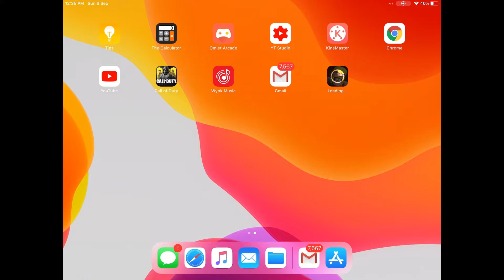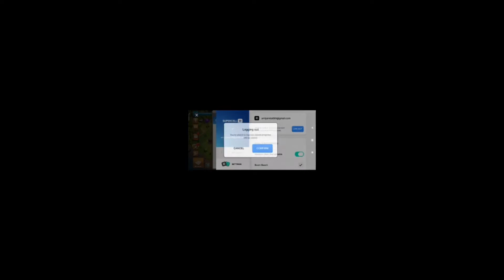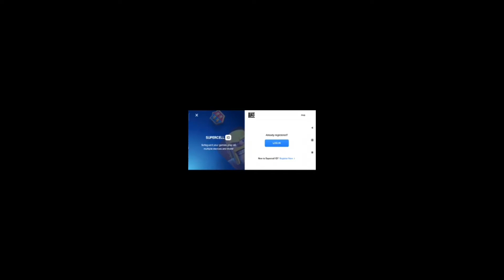How to transfer clash of clan Data for Android to ipad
Clash of clan data transfer android to ipad 7gen. Full hindi